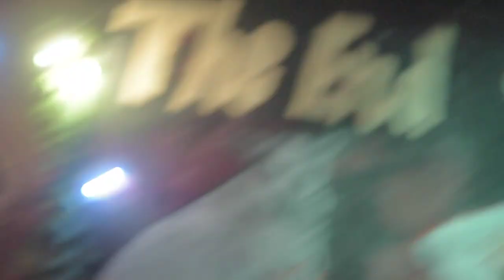SSMMÜTT - live jam | German Ukraine culture program | ART residence in Kyiv 2021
Українська культурна програма для митців з Німеччини що відбувалася в Києві у 2021 р.
SSMMÜTT - гурт з Німеччини Ірландського походження - учасники культурного обміну.
Ukrainian culture program for artists from Germany, which took place in Kyiv in 2021.
SSMMÜTT - band from Germany with Irish roots, participants of Art Residency.

Слідкуй / Follow SSMMÜTT

Організатори / Team:
Vertuha Arts Festival

За підтримки  / Supported by:
Український Кульрурний Фонд

EVZ Foundation.